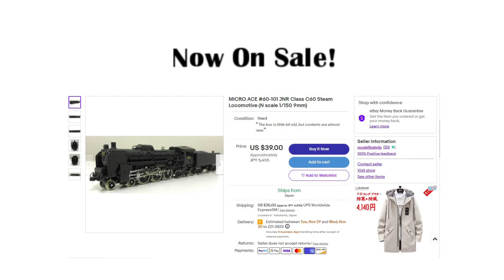MICRO ACE #60-101 JNR Class C60 Steam Locomotive (N scale 1/150 9mm)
・MICRO ACE #60-101 JNR Class C60 Steam Locomotive
eBay

・Micro Ace A3501 JNR Wamu 70000 6 cars set (N scale 1/150 9mm)

A prototype is Steam Locomotive for passenger and freight train on main line for example Tohoku line, Kagoshima line and Nagasaki line etc.
Especially in Kagoshina and Nagasaki line. it hauled Blue Train "Hayabusa" and "Sakura" from 1960 to 1970.

*Working is still well
*Head light turns on but it's unclear

【Caution!】
Sorry, We couldn't ship to some countries because of resent situation.
So if you buy by mistake, We'll refund immediately.